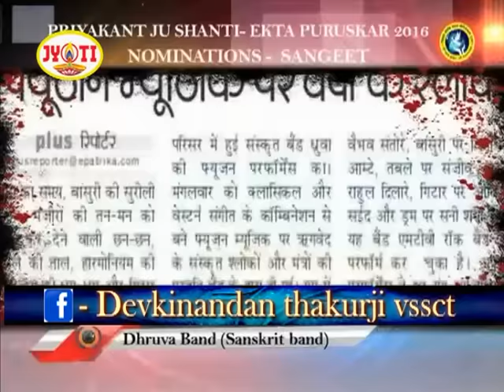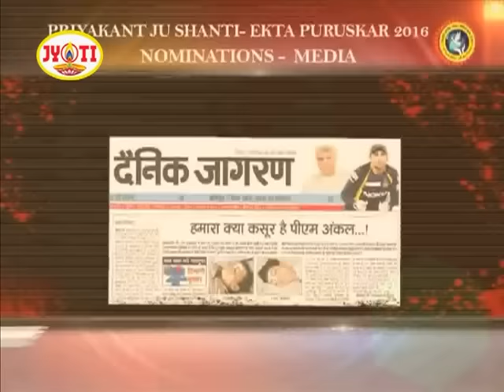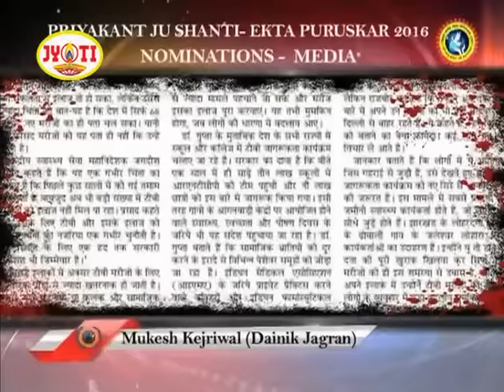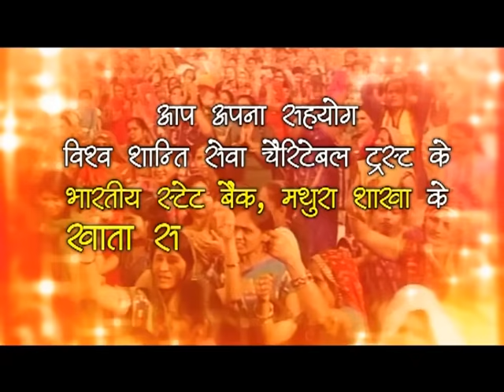प्रियाकांत जू दिव्य दर्शन महोत्सव के उपलक्ष्य में सांस्कृतिक कार्यक्रम वृन्दावन Day-06 | 13 Feb 2016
प्रियाकांत जू दिव्य दर्शन महोत्सव के उपलक्ष्य में सांस्कृतिक कार्यक्रम वृन्दावन Day-06 | 13 Feb 2016 || | SHRI DEVKINANDAN THAKUR JI MAHARAJ

Copyright : DevkinandanJiMaharaj

More Details Dukhi Kyo Hai ?